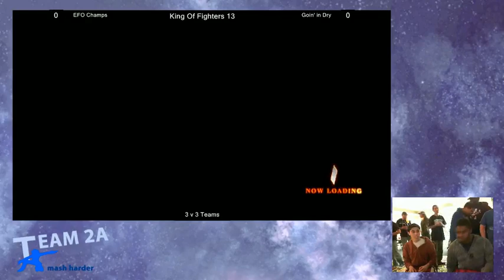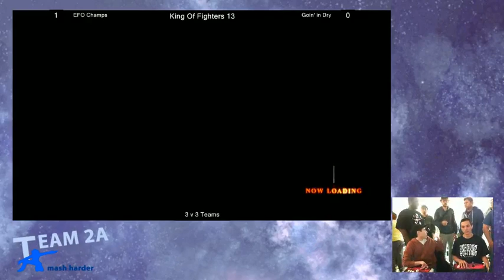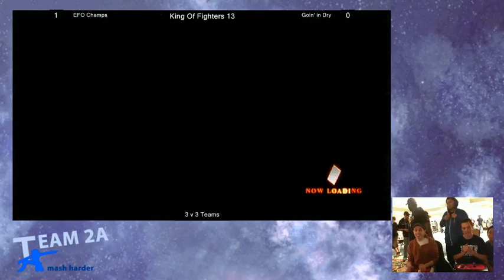EFO Champs vs Goin' in Dry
Season's Beatings Ascension KOF XIII 3v3 Team Tournament
Each player plays one character, when the character dies, people switch off!

EFO Champs
EFO (Terry)
Duckator (Kula)
Jamse Jr. (Kim)

Goin' in Dry
SynRyuKen (Clark)
DingoFist (K')
Bonkler (Yuri)
HawaiiMonkey (Kim)